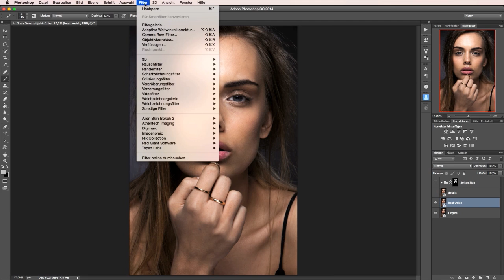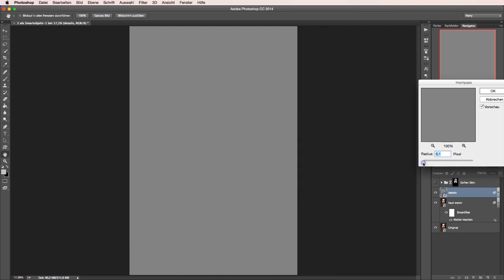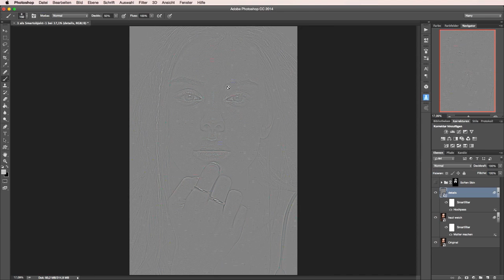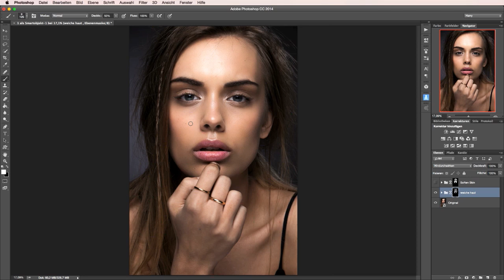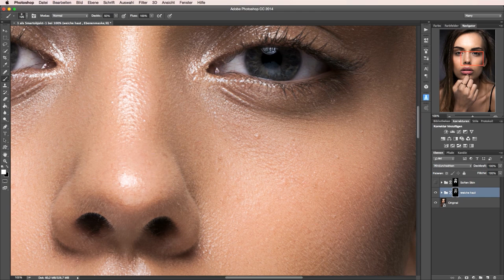Smooth Skin / Weiche Haut / Abpudern / Skin Retouch mit Photoshop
Professionelle  Haut Retusche,  Professionally Retouch Skin